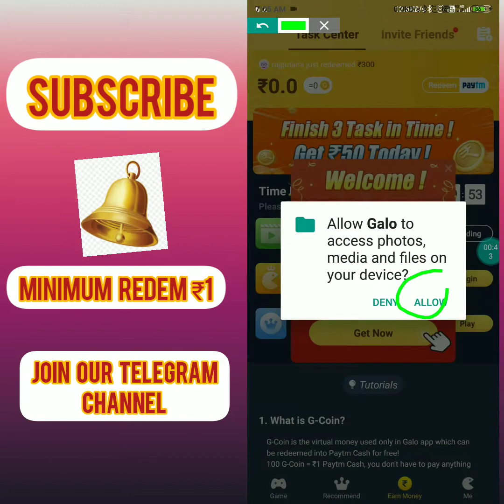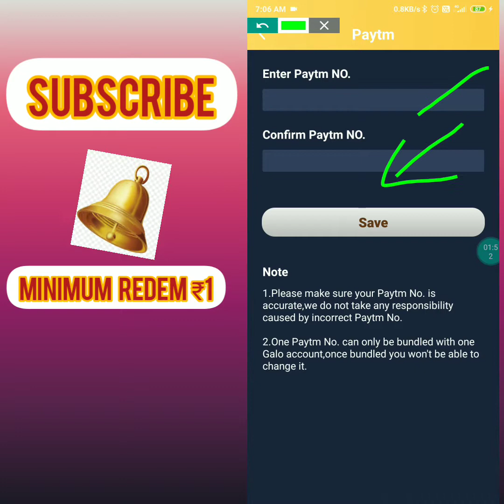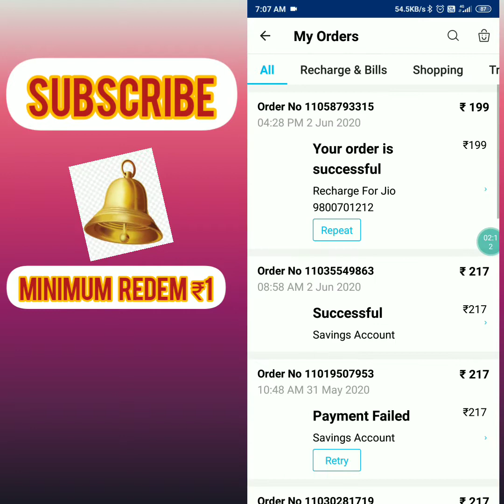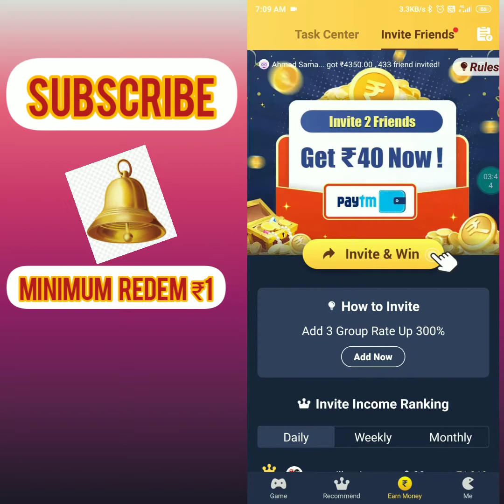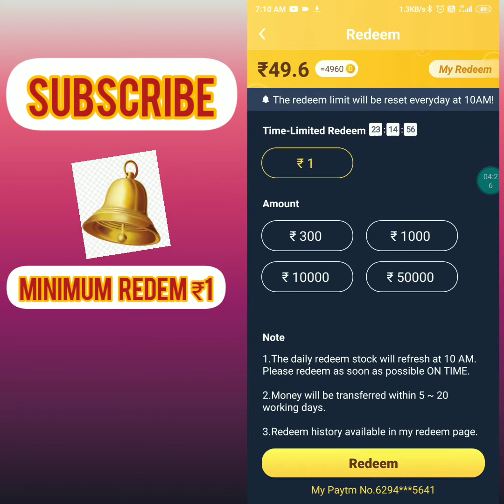New earning application || løøt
New appp

Minimum redem₹1

Minimum redem₹1

     Koi bhi problem ho to comment kro reply jarur dunga